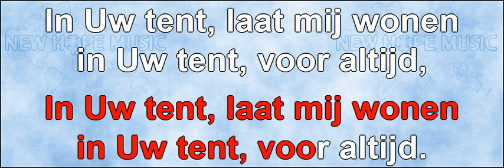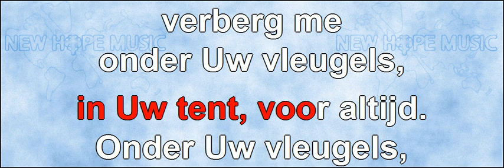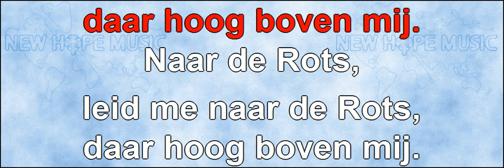Naar De Rots (accordeon) (instrumentaal)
Original title: To The Rock
Written by: Ralph P. Merrifield
Nederlandse vertaling: Johan Komrij
Sequenced by: Leif Thiborg